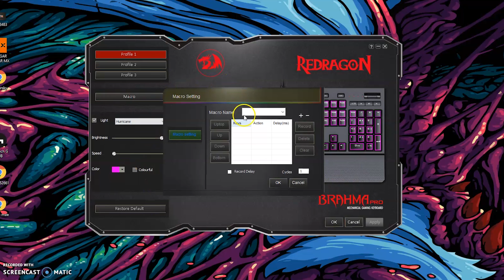Review Redragon Brahma Pro RGB (PT-BR) | O novo teclado óptico da Redragon!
A onda de switches ópticos está cada vez mais forte no mundo de periféricos Gamers, com várias marcas lançando produtos utilizando-se da nova tecnologia que promete acabar com vários problemas conhecidos que "assombravam" essa área do mundo de tecnologia.

E assim, a Redragon acaba por lançar seus teclados que utilizam switches mecânicos ópticos, e um deles é o Brahma Pro RGB que iremos analisar neste artigo. Agradecemos a Redragon por nos enviar o produto para fazermos uma análise bem completa do mesmo.

Inclusive, você pode conferir o nosso review escrito do Brahma Pro, segue o link:

ROXX é um energético em pó, sem açúcar, com diversos sabores.